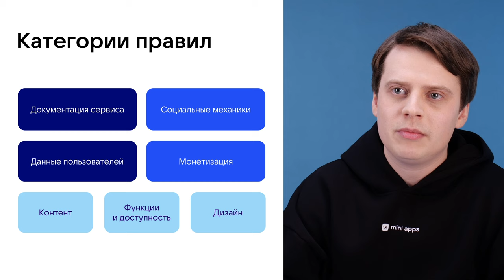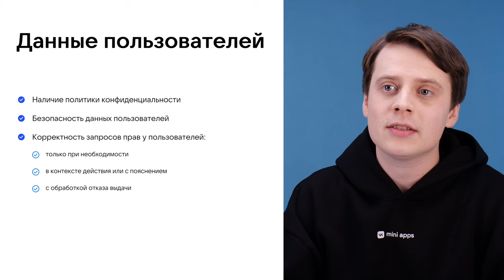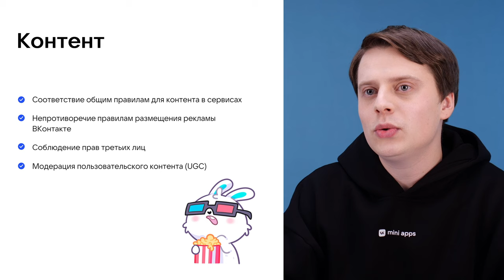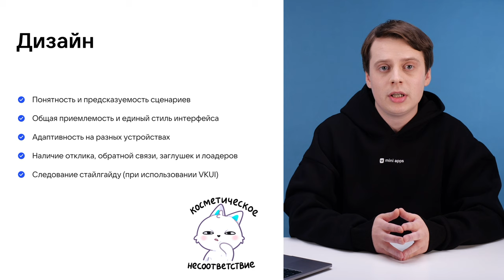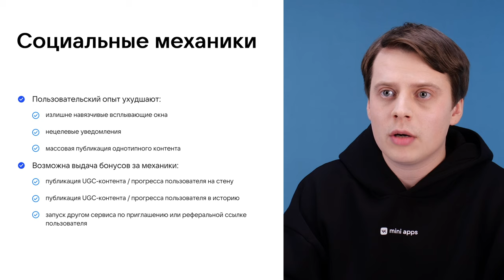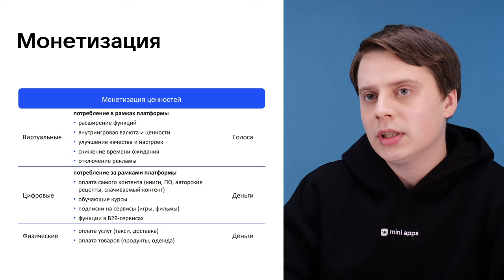6.3. Модерация. Правила публикации в каталоге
Модуль 6. Модерация.